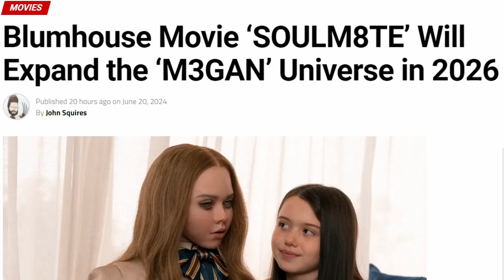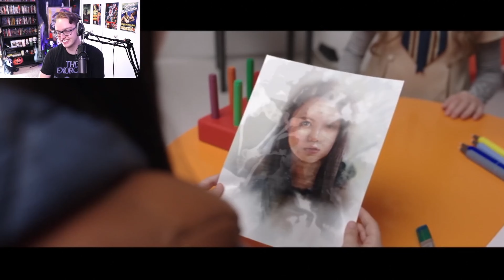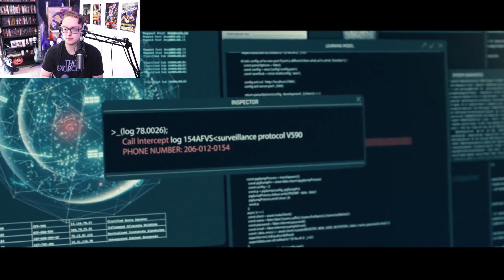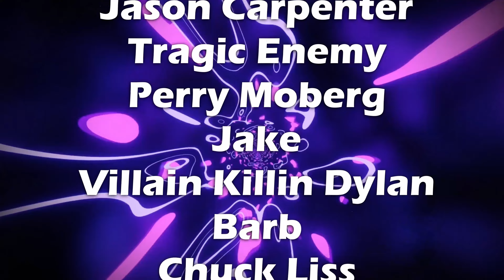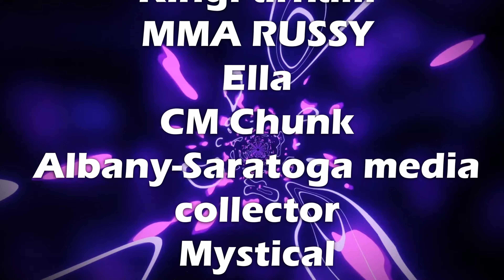M3GAN Is So Much More Than A Viral Tik Tok...